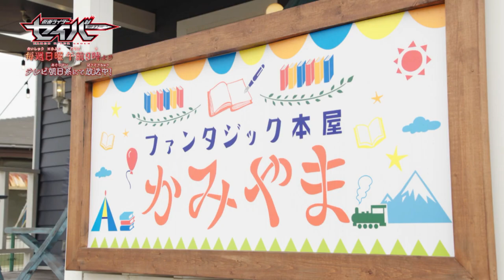AWAL MULA KESATRIA API | Kamen Rider Saber Episode 01 Bahasa Indonesia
In The Beginning, There Was a Flame Swordsman.
di video kali ini saya memberanikan diri untuk membahas Kamen Rider Saber.
Serial kamen rider saber ini baru saja muncul, setelah berakhirnya serial Kamen Rider Zero One.
Kamen Rider Saber ini bersangkut paut dengan buku, dunia fantasi dan kesatria.
Di episode 1 ini lebih kearah untuk pengenalan karakter utama kita, Kamiyama Touma yang merupakan seorang Penulis Novel dan awal mula kisah nya dia menjadi seorang Kamen Rider Saber.